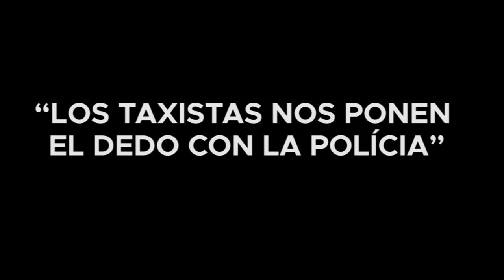“LOS TAXISTAS NOS PONEN EL DEDO CON LA POLÍCIA”